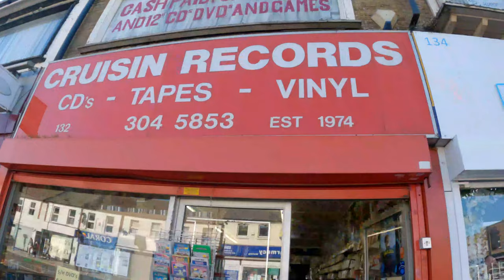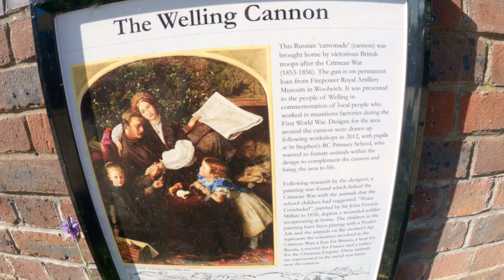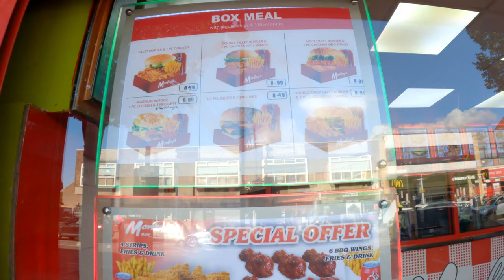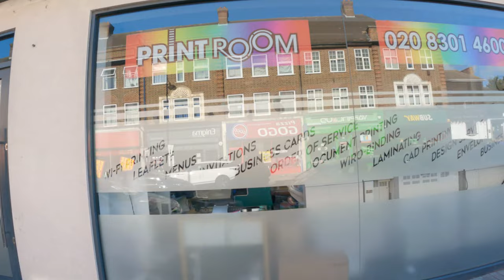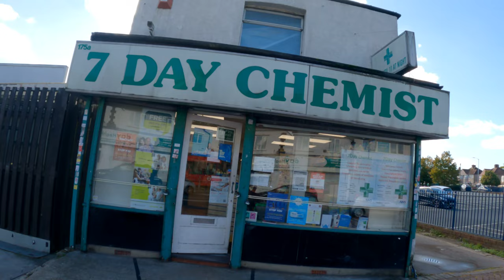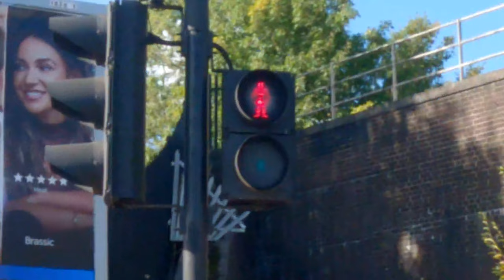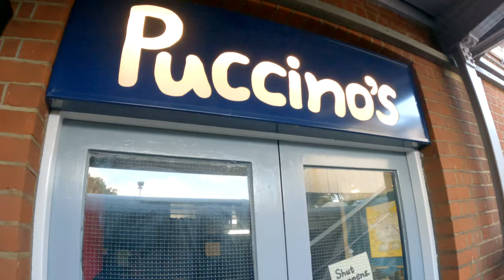Fun and Exiting Trip to Welling High Street || Vlogging the Streets || EPISODE 1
Welling High Street is Located in the UK,

Misled Ragdoll invites you all

Style of Video:  Education + Entertainment Values

Come Sight seeing with your,  Misled Ragdoll

p,s:  Spread Love Like Butter